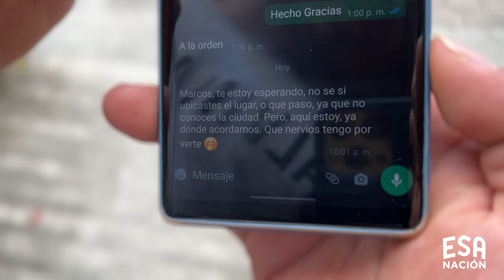Abandonó a su NOVIA por una ENORME CICATRIZ | Reflexiones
Abandonó  a su novia por una cicatriz en la cara | Reflexiones
Ella una hermosa chica con un paso que le marcó su rostro. el un chico que se deja llevar por la apariencias.
00:00-Intro
00:21- Una chica espera por su novio.
00:50- Dos chicos hablan de una mujer.
01:34- El la rechaza por su enorme cicatriz.
02:41- Perdona a mi amigo
04:10- Te invito a salir.
05:40- Me alegra averte conocido.

PUBLICAMOS.
• Historias Reales.
• Decisiones.
• Serie Salvadoreña.
• Vida real.